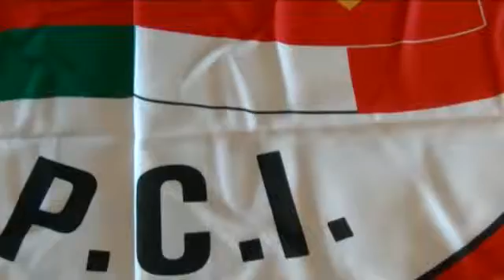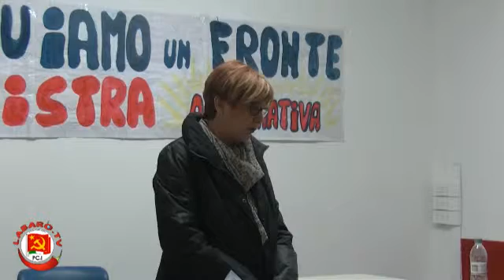XV Municipio, la soluzione è a Sinistra - Rosa Barletta